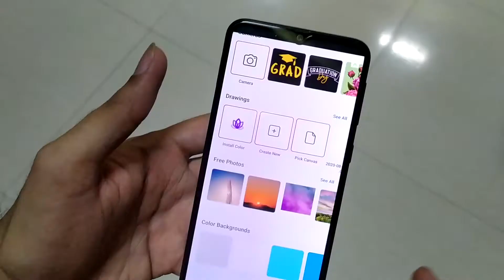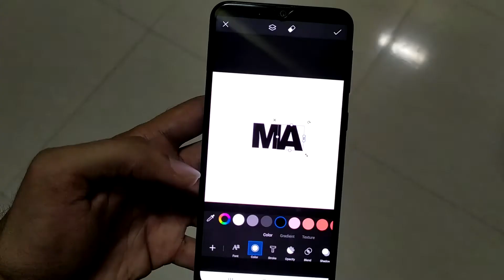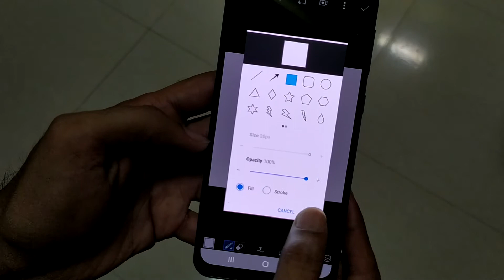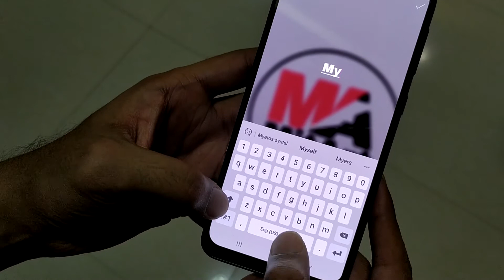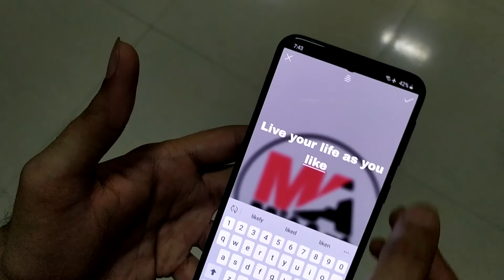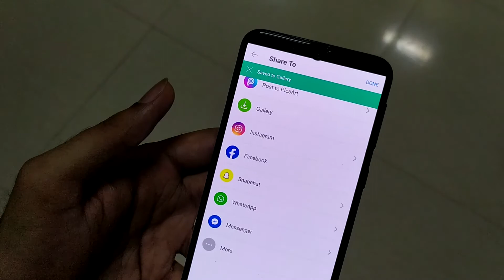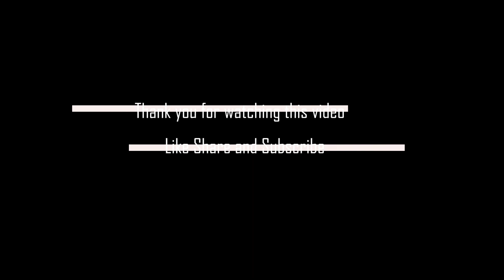YouTube Channel Logo in 5 Minute | How to Make Professional Channel Logo in 2020 on Mobile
Hey Friends this is very simple steps to make your channel logo like Professional. I hope you all are like this video